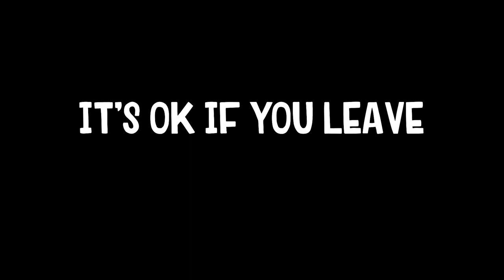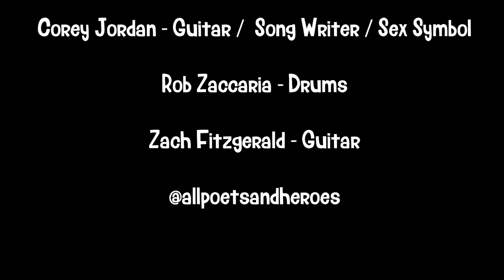It's Ok If You Leave [All Poets & Heroes Mini Documentary]]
Mini Documentary filmed by: Boho Hobo